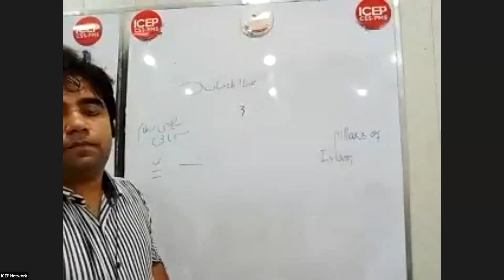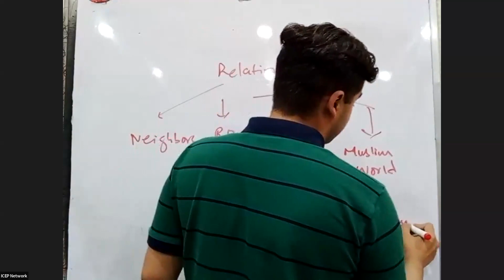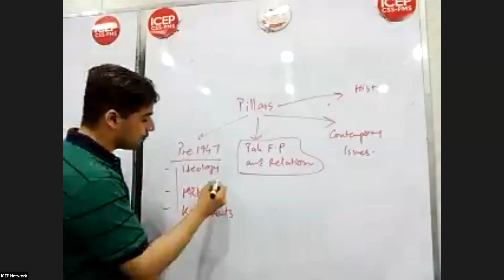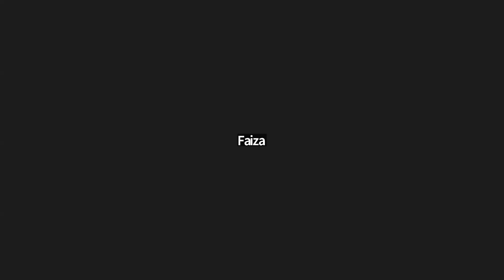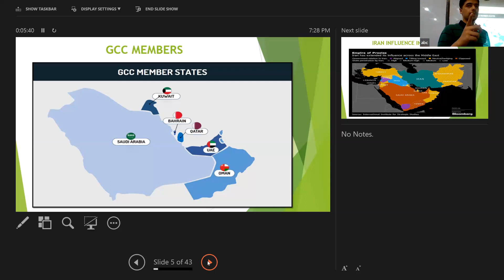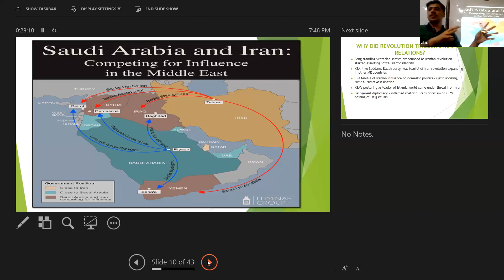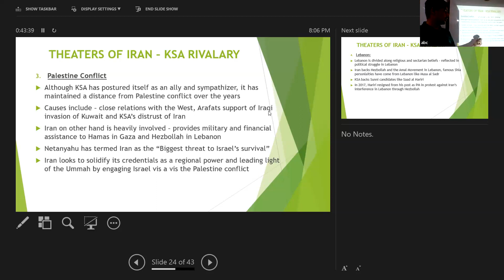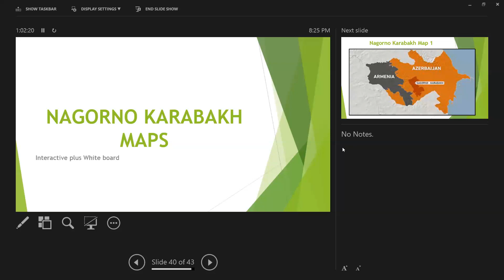KSA Iran rapprochement| Saudi-iran relations|current affairs lecture CSS|CSS PMS lectures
Iran saudia relationship
Saudia Arabia and Iran relationship and role of Pakistan
Saudia Arabia and Iran relationship and role of China

Pakistan affair lectures
Pakistan affair lectures for css
current affairs lectures
css pms lectures
css lectures
css lectures

css lectures
british history css lectures
css lecture
pakistan affairs lectures for css
british history css
criminology css
css essay
css in pakistan
industrial revolution
pms
Prophet Muhammad pbuh Role model as an individual
Prophet Muhammad (pbuh) role model as diplomat
Prophet Muhammad as Diplomat
css lectures
Islamic studies lectures
british history css
Islamic studies css
glorious revolution
brics 2023
political science css
international relations css
criminology css
environmental science css
general science and ability css
anthropology css
css essay
precis and composition css
css in pakistan
css lecture
pms lecture
pms preparation
industrial revolution
french revolution
glorious revolution css
glorious revolution